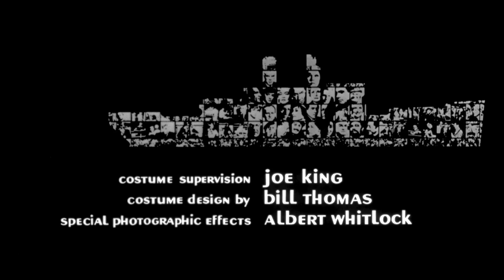Ernest Gold - Ship of Fools (Opening Titles)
from the film: Ship of Fools (1965, Stanley Kramer)